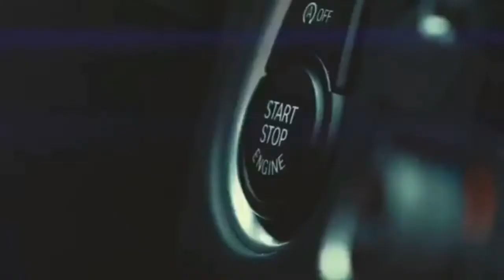BMW Cars Show down (official Music Video) By itsxninja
new 2020 USA